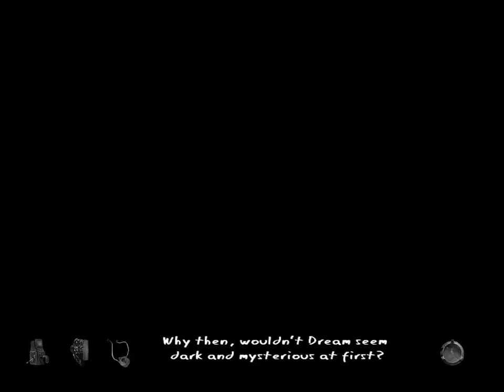Myst 4 : Revelation Peter Gabriel Dream intro sequence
Myst IV : Revelation Peter Gabriel Dream intro sequence